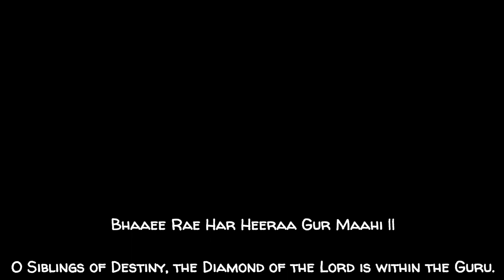Waheguru Moments - Akj Jalandhar Samagam 2019 - Bhai Jagpal Singh Ji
Dhan Guru Nanak Dev Sahib Ji

KEEP SUPPORTING✔✔